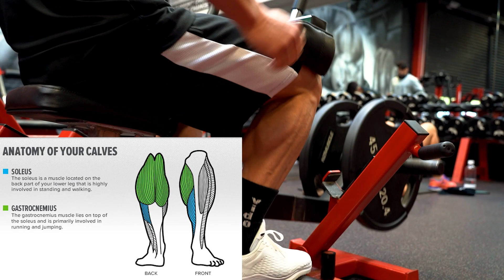Top 2 Exercises for BIG CALFS!